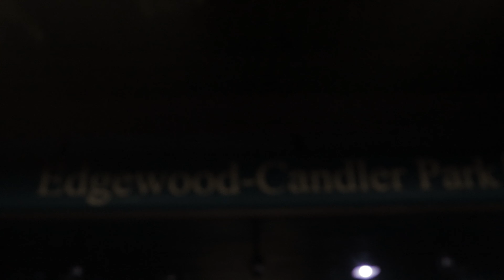RU MENDOZA x I BEEN {OFFICIAL VIDEO} SHOT & DIR. BY KEITH FARRELL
Trap Atlanta Rap Hip Hop from Ru Mendoza the hustler.